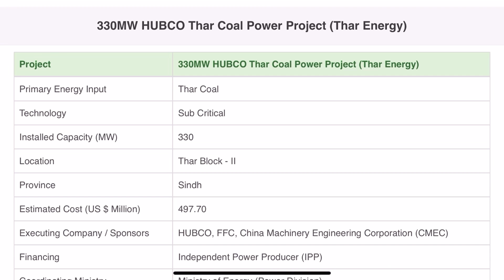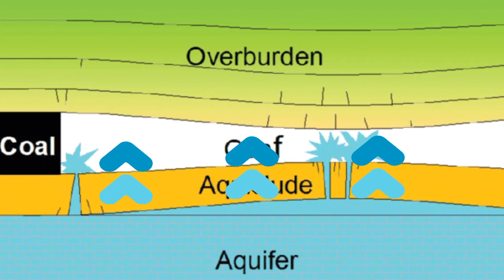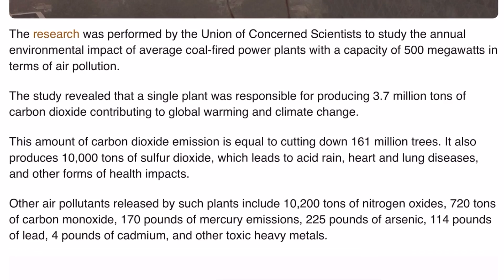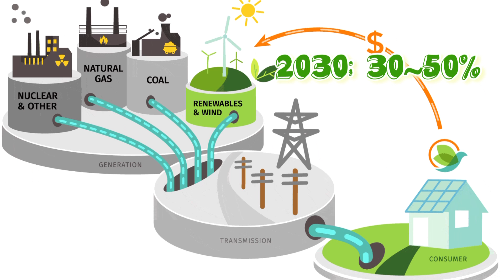Thar Coal and Pakistan’s Future | Pakistani Scientist | What is the government’s role?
Video on
- Thar coal power plants?
- Pakistan’s scientists views?
- International Organisations reports?
- Future projects and scope?